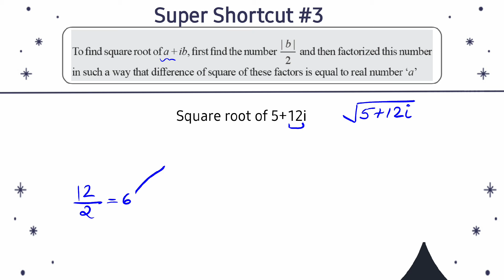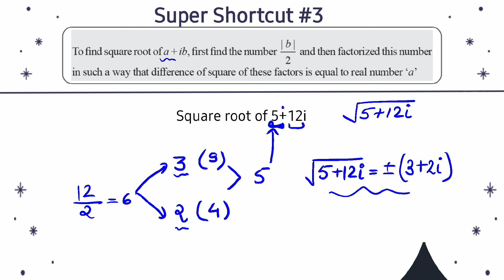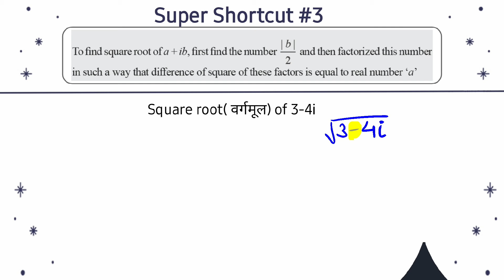सम्मिश्र संख्या का वर्गमूल केवल 5 सेकंड मेंnda #jee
Shortcut to find square root of any number